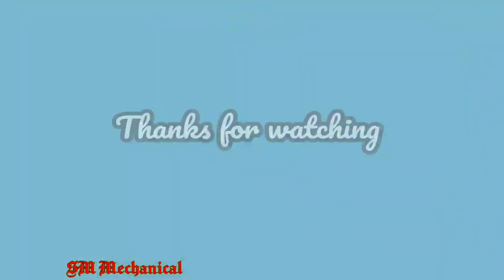E rickshaw glass fitting | Glass rubber change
In this video watch how to fitting E rickshaw front Glass and rubber.

E rickshaw repairing tools:
Ratchet-
Plier:
Ring spanner set;
Allen key set:
Open set:
Hydraulic bottle jack:
Measuring tape:
Welding machine:
Wire cutter:
Soldering iron kit:
Multimeter 1:
Multimeter 2:
Multimeter 3:
Angle grinder: